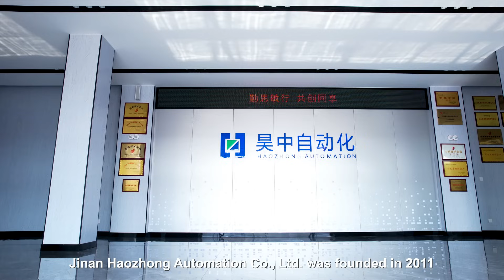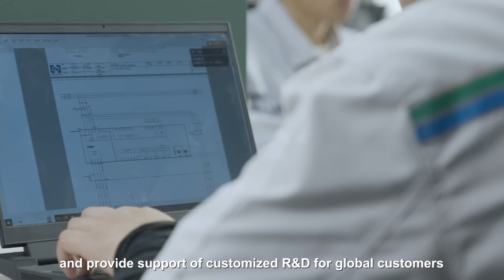Haozhong Automation Factory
Jinan Haozhong Automation Co., Ltd. was founded in 2011 and its headquarter is in Jinan, Shandong Province. It is a high-tech enterprise that designs, develops and manufactures all automation of pressline and CNC machine tools.
 Our factory covers an area of 15,000 square meters from raw material to finished product, which provides efficient and reliable intelligent manufacturing solutions for global customers. Now it has various types of automation for tandem line assembly workshop, temperature-controlled precision assembly workshop, electrical cabinet assembly and commissioning  workshop, three coordinates measuring room, quality inspection area of raw material.